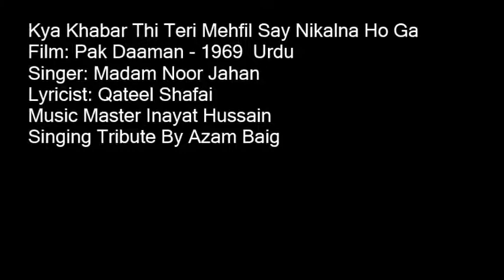Kya Khabar Thi Teri Mehfil Say Nikalna Ho Ga By Azam Baig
A Very Loving Tribute to The Greatest Madam Noor Jahan Singing By Azam Baig
Film: Pak Daaman - 1969  Urdu
Singer: Madam Noor Jahan
Lyricist: Qateel Shafai
Music Master Inayat Hussain